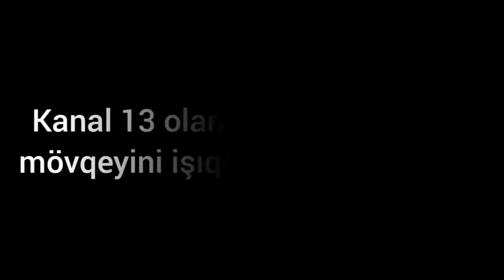"Mən artıq bezmişəm, Məhərrəmin arxasında deputatlar, məmurlar dayanır, zülmdəyik"-Gəncədən Şikayət